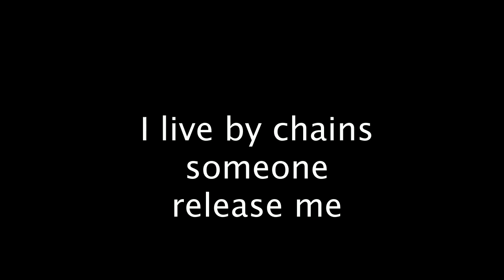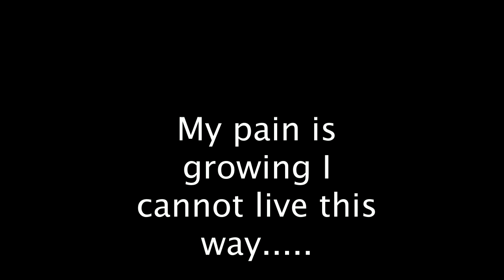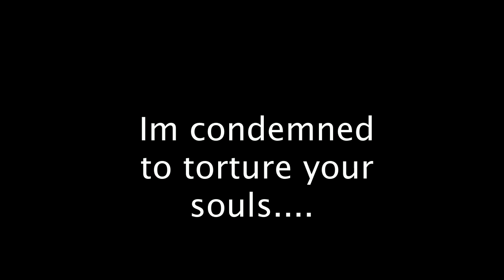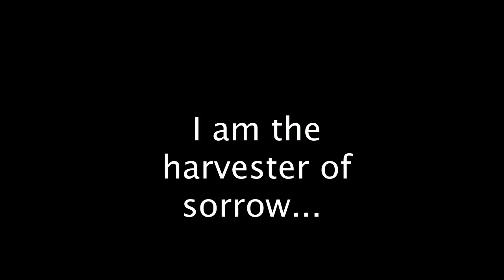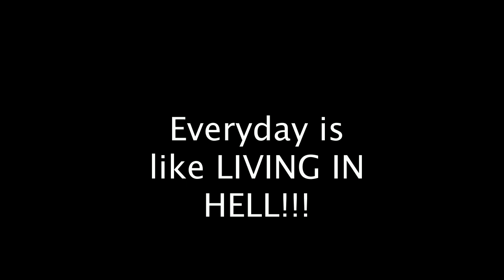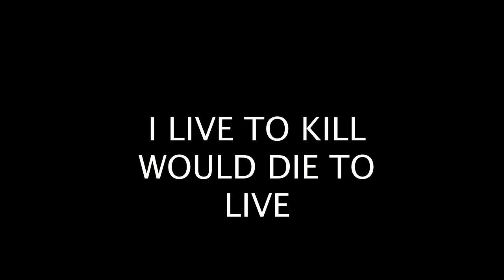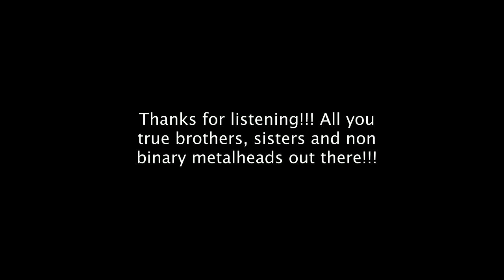Hangman-Swärdh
New tune from Swärdh. Behold and hail!!!